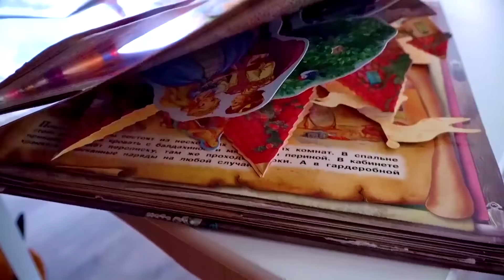Stacy está cambiando su profesión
Stacy se estaba aburriendo en casa. Ella trató de elegir diferentes profesiones. En primer lugar, se convirtió en esteticista y tiñe los cabellos de su padre. Luego se convirtió en chef e hizo sándwich. Ella se convirtió en cantante también.